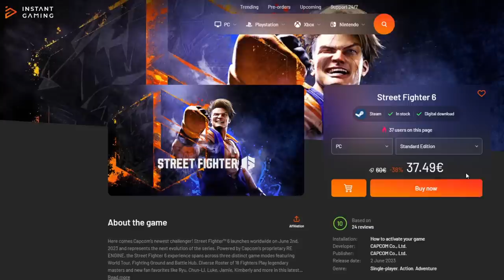GOGETA & VEGETTO BLUE ULTRA ! C'EST LA FOLIE !!! DB LEGENDS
Je joue GOGETA Blue et VEGETTO Blue ULTRA sur